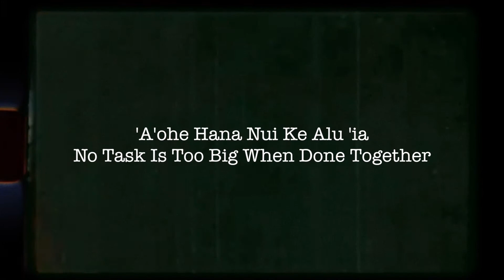Aloha Aina March.The Way We Rise!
The Aloha Aina Unity March in support of Mauna A Wakea